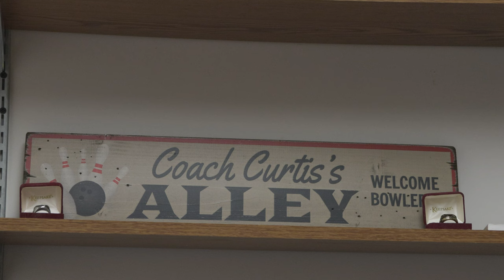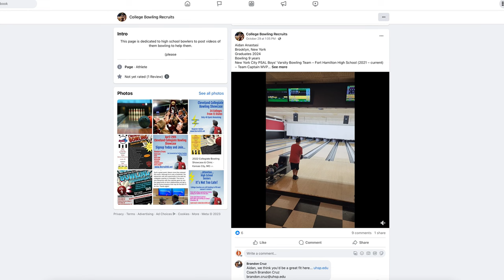Goshen College Bowling Signs Its First Recruit, With More on the Way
Men's and Women's Bowling has recently been added to the roster of sports at Goshen College. Head Coach Scott Curtis has been hard at work recruiting players for his team.

Already, one local recruit, Zoey Howell, has signed with the team, with more signing dates in the next few months.

Reporting for Globe Sports, I'm Alyssa McDonald

Facebook: @91.1 The Globe
X: @911TheGlobe

91.1 The Globe is WGCS-FM, a nationally recognized award-winning college radio station licensed to the Goshen College Broadcasting Corporation and operated by the Goshen College Communication Department.